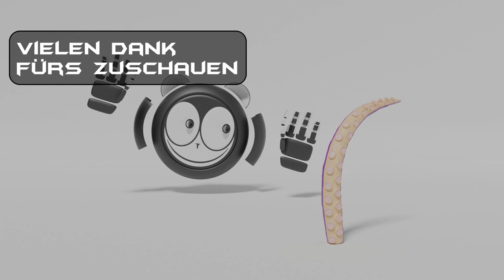Ovigomy and the strange box (animated very short film)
Heute zeige ich euch meinen ersten Kurzfilm:
Ovigomy und die seltsame Kiste.

Alle Szenen wurden mit Blender 2.8 erstellt und haben insgesamt ein paar Tage zum Rendern gebraucht. Alle Objekte wurden in Blender modelliert und animiert. Den Ovigomy und das Tentakel kennen die Zuschauen des Kanals bereits aus den Tutorials.